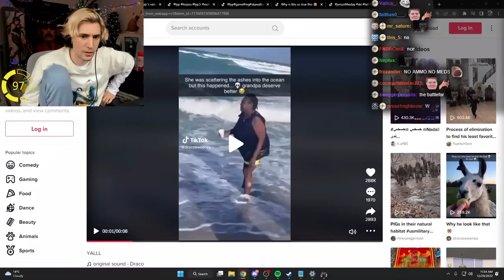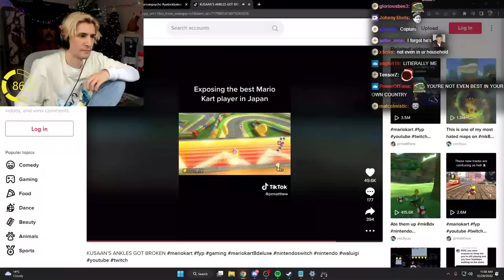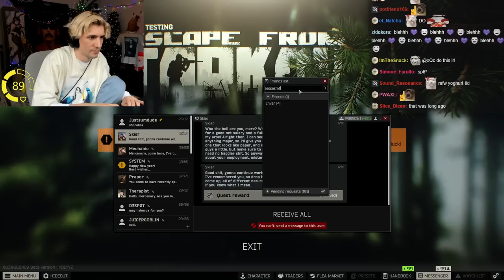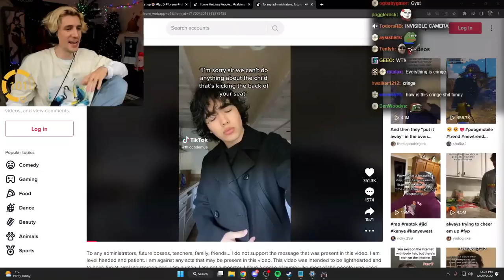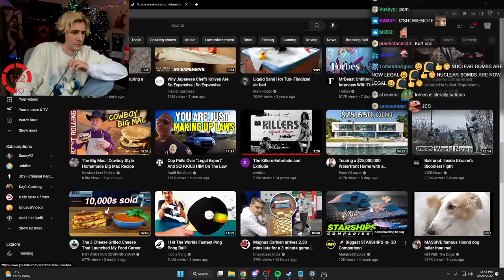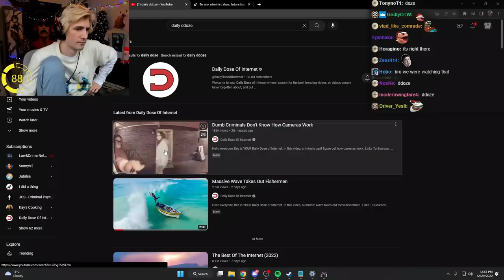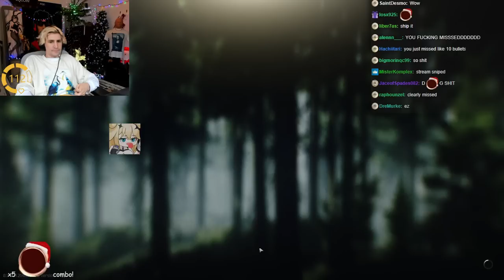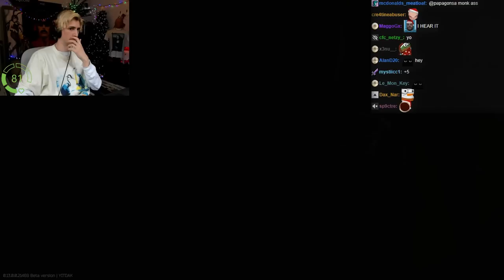THIS IS HARDCORE! xQc Plays ESCAPE FROM TARKOV with Jesse!